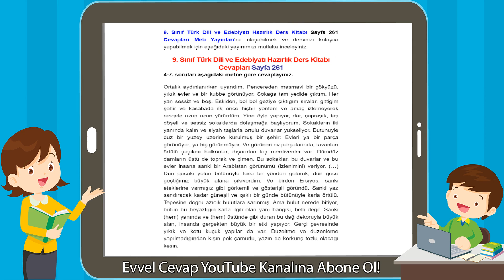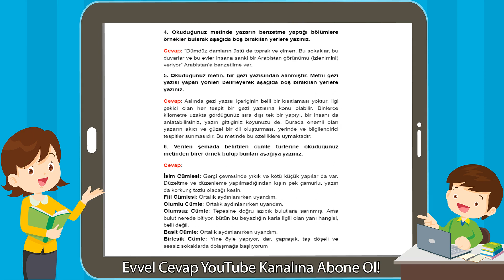9. Sınıf Türk Dili ve Edebiyatı Hazırlık Ders Kitabı Cevapları Sayfa 261